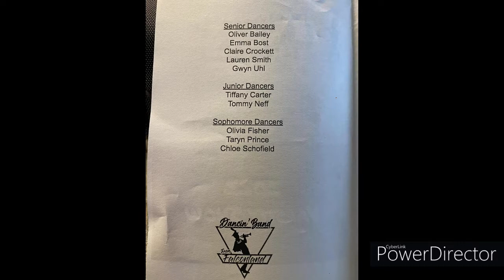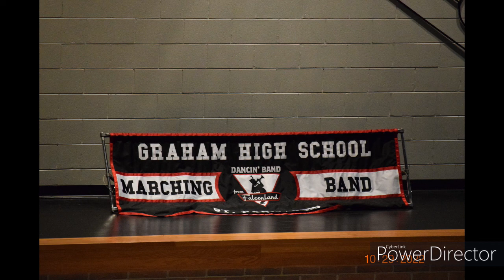Graham High School Varsity Show 2022